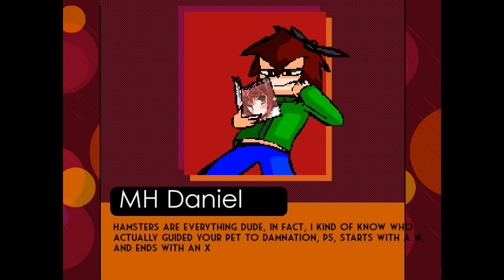M.U.G.E.N Daniel (me ) VS Ruby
This mugen lifebar finally returned to the battlefield again